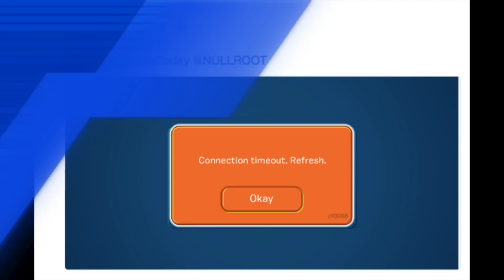Oasis login "Connection Timeout"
Some oasis players were having trouble connected since NULLROOT and Codey were supposedly "attacking" it. It didn't last for long and it was very weak since Oasis is working now. Cpps.me is also back up and running. It has more than 800 people online so far. But manager is still not upgraded. It was a very short update today, but hope you guys liked it.